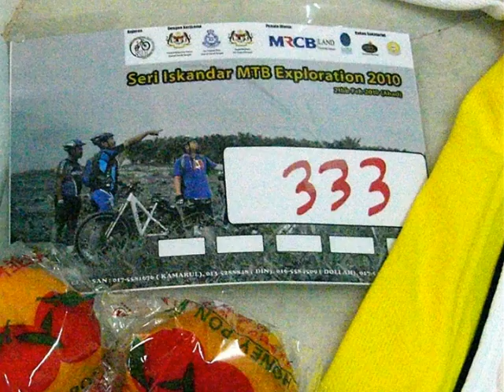Sri Iskandar exploration ride 1.wmv